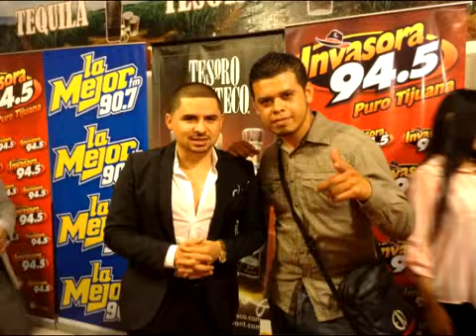El Primer corrido del Washiringas cantado por su mama Doña Washi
este video lo tenia en mi otro canal y se los quiero compartir jejeje